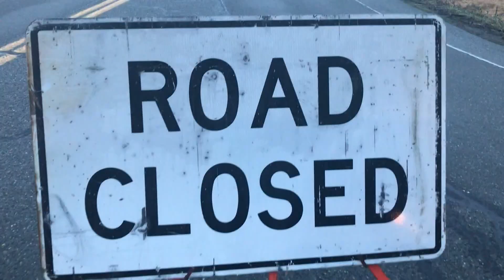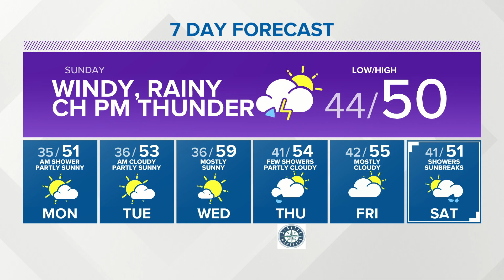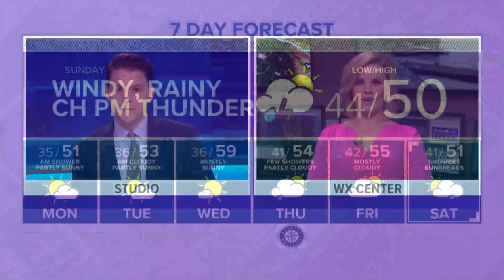KING 5 Weather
KING 5 evening weather with meteorologist Rebecca Stevenson 3-27-21.